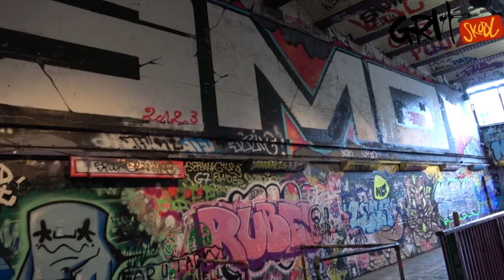LONDON GRAFFITI WALK AUG 2023 //KELAVISION GRIT SCHOOL with VICXXI AMA